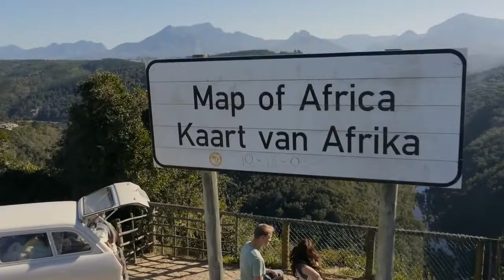Pad na jou Hart Trailer